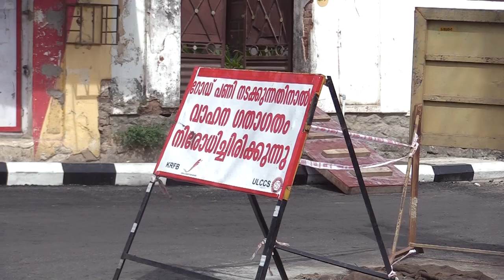പുതുപ്പള്ളിയിൽ എം സ്വരാജിന്റെ മറുപടി കേട്ടോ?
Tag-Generator-Youtube-malayalam news-global